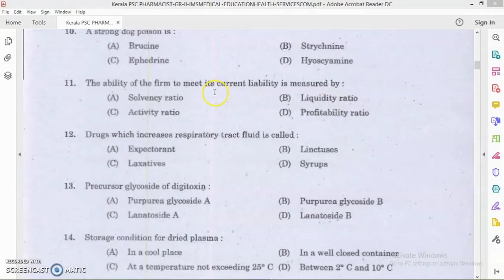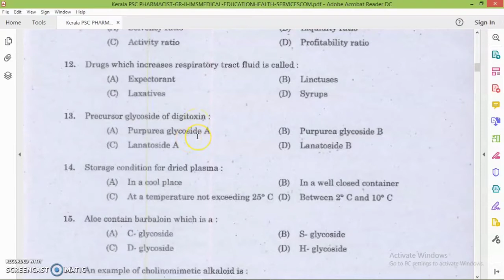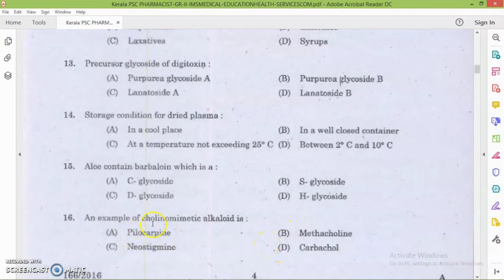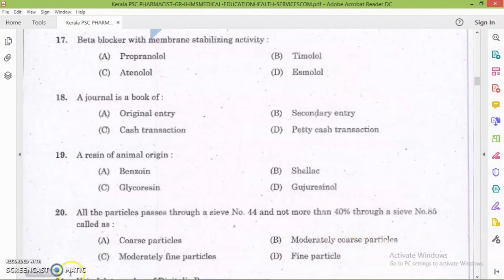Pharmacist Grade 2 Exam Previous year question paper discussions-Part 2